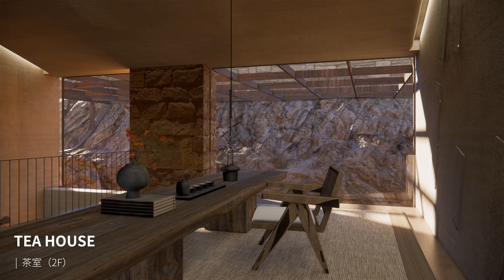The Courtyard of the Heavenly Cliffs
天崖之院